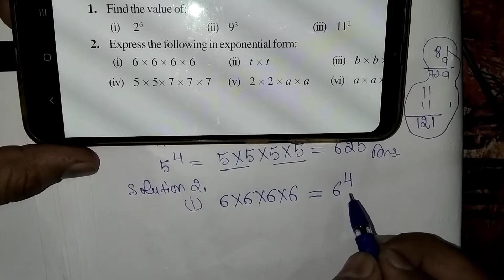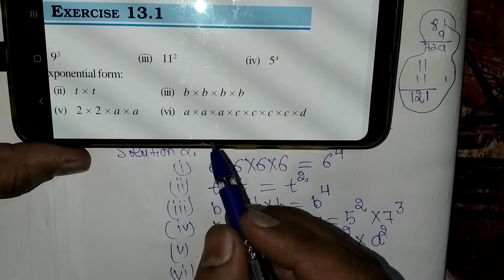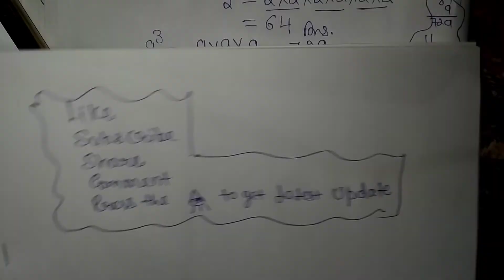2nd::Q|| Ex. 13.1 ||Exponents and Powers|| 7th Class|| NCERT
2nd::Q|| Ex. 13.1 ||Exponents and Powers|| 7th Class|| NCERT